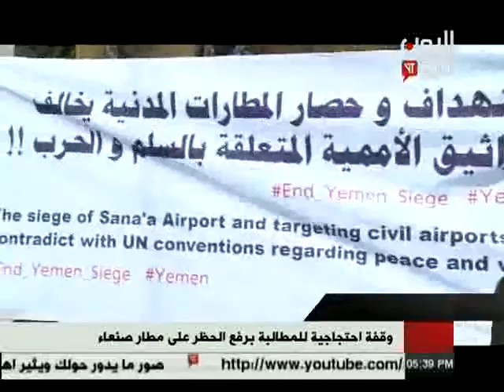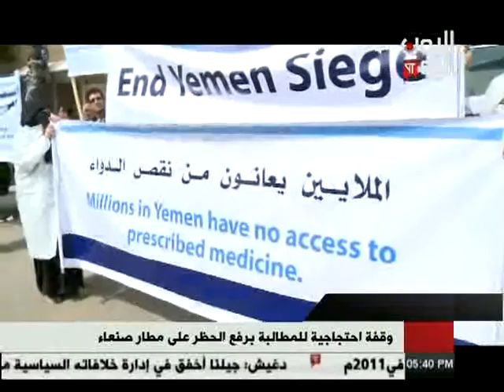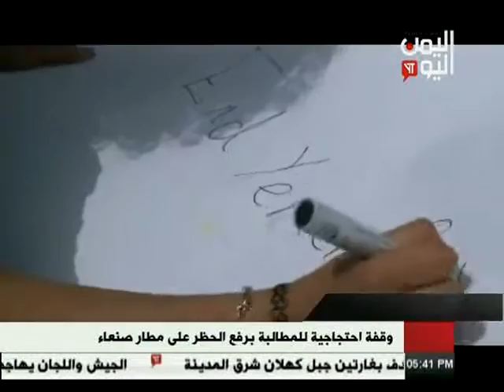وقفة احتجاجية للكوادر الطبية تطالب برفع الحظر عن مطار صنعاء 26 - 02 - 2017